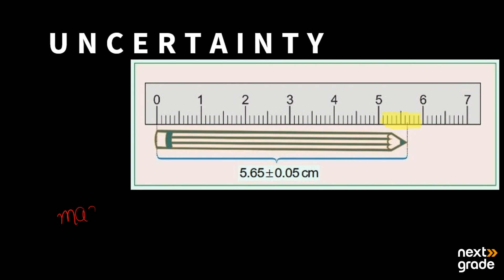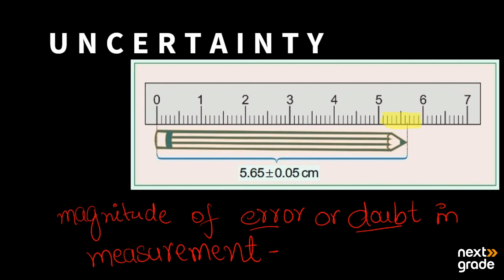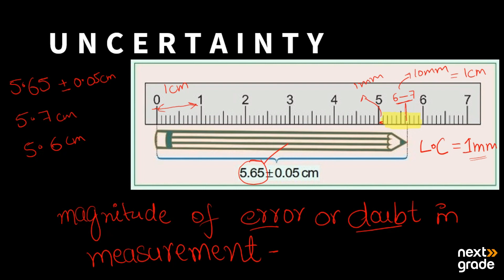What is Uncertainty | Grade 11 Physics | Lecture 8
we unravel the concept of uncertainty in Grade 11 Physics. Dive into the exploration of how uncertainties are measured, expressed, and managed in scientific data. Join us as we break down the methods for handling uncertainty, enhancing your understanding of this crucial aspect in the realm of physics.